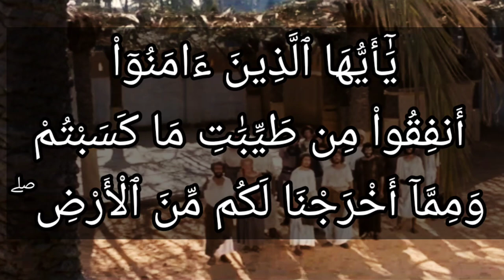تفسير سورة البقرة ٢٦٧: يا أيها الذين آمنوا أنفقوا من طيبات ما كسبتم ومما أخرجنا لكم من الأرض ۖ ...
يَٰٓأَيُّهَا ٱلَّذِينَ ءَامَنُوٓاْ أَنفِقُواْ مِن طَيِّبَٰتِ مَا كَسَبْتُمْ وَمِمَّآ أَخْرَجْنَا لَكُم مِّنَ ٱلْأَرْضِ ۖ وَلَا تَيَمَّمُواْ ٱلْخَبِيثَ مِنْهُ تُنفِقُونَ وَلَسْتُم بِـَٔاخِذِيهِ إِلَّآ أَن تُغْمِضُواْ فِيهِ ۚ وَٱعْلَمُوٓاْ أَنَّ ٱللَّهَ غَنِىٌّ حَمِيدٌ

التفسير الميسر : يا من آمنتم بي واتبعتم رسلي أنفقوا من الحلال الطيب الذي كسبتموه ومما أخرجنا لكم من الأرض، ولا تقصدوا الرديء منه لتعطوه الفقراء، ولو أُعطِيتموه لم تأخذوه إلا إذا تغاضيتم عما فيه من رداءة ونقص. فكيف ترضون لله ما لا ترضونه لأنفسكم؟ واعلموا أن الله الذي رزقكم غني عن صدقاتكم، مستحق للثناء، محمود في كل حال.